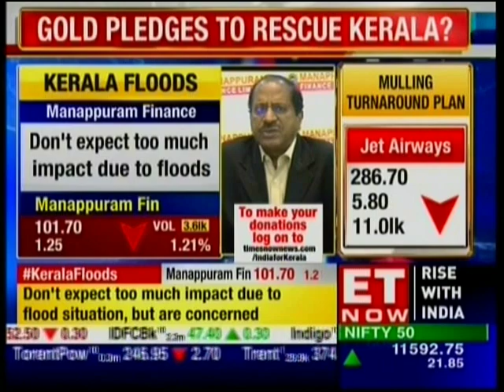ET Now, Aug 23: Mr. V.P. Nandakumar On the likely impact of Kerala Floods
Mr.V.P. Nandakumar, MD & CEO, Manappuram Finance Ltd., discusses the likely impact of the floods in Kerala on the company's business